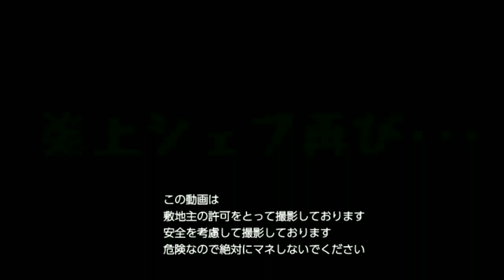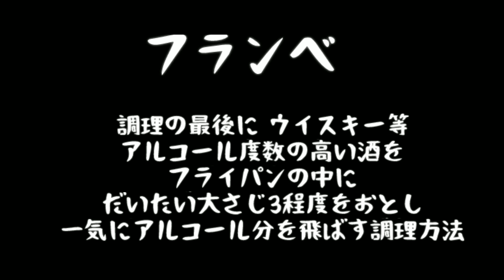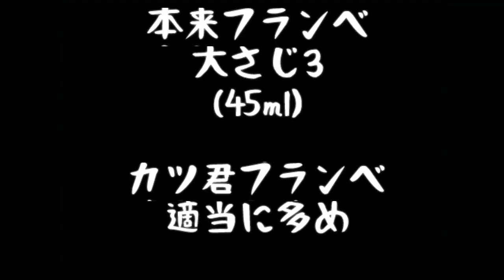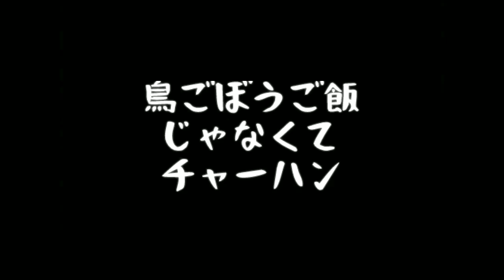炎上シェフ２ 再び大炎上！！！ 君は食えるか！？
許可をとって撮影しております。
危険なので絶対にマネしないでください。

この度、カッチャンネルのご試聴、誠にありがとうございます。

カッチャンネルでは、視聴者様が楽しんで頂けるように。

そしてカツ君の成長と更正を目指して、様々な企画、実況動画等を投稿して行きます。

サブチャンネルの方では、主に映画レビュー、特撮トーク動画を投稿しております。

カツとヌマのカッチャンネル　のURLはこちら。

カツ君のTwitter URLはこちら。

スタッフのヌマのTwitter URLはこちら。

出演
カツ
撮影 編集 企画
ヌマ
動画編集ソフトアプリ
VideoShow